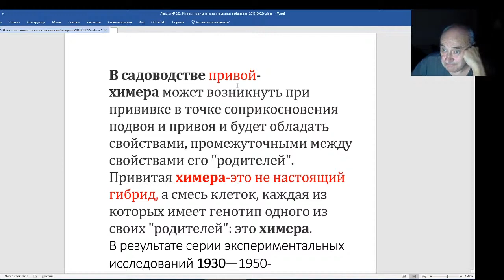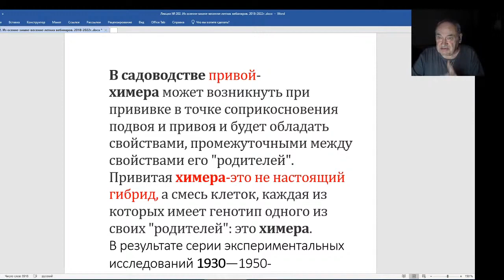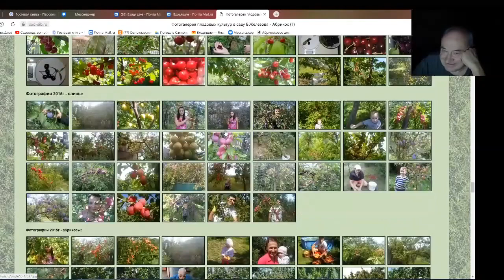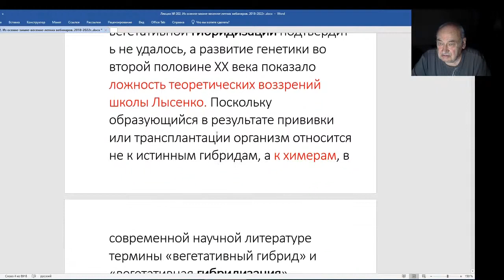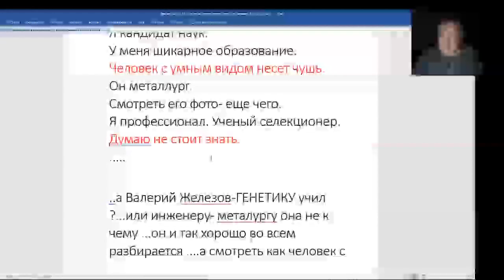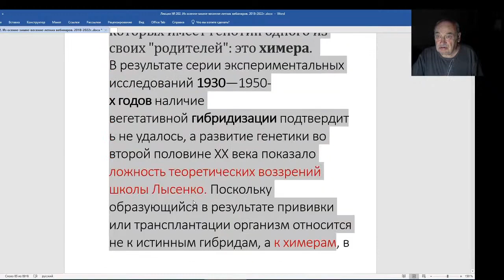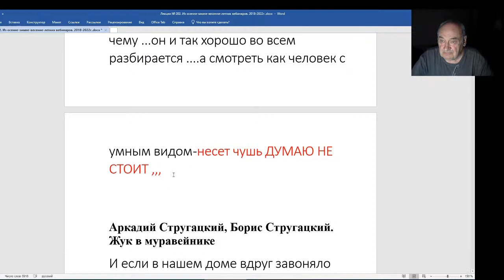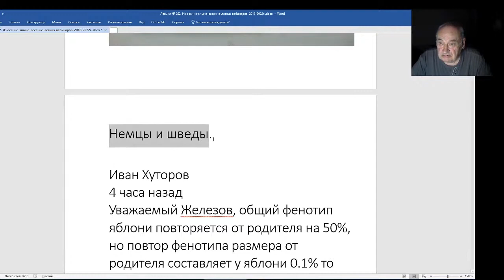Железов Валерий. Вебинар 202. О ложности теории Лысенко.